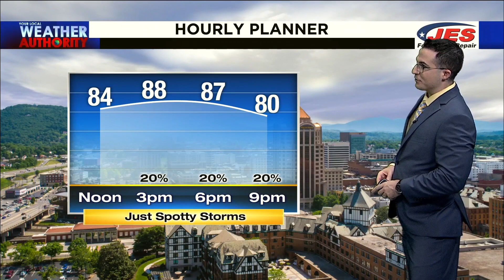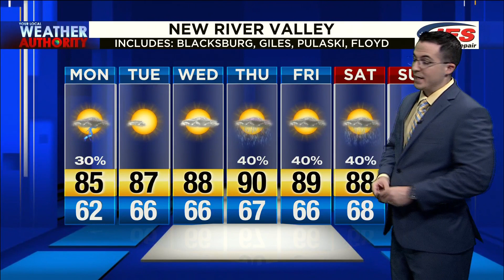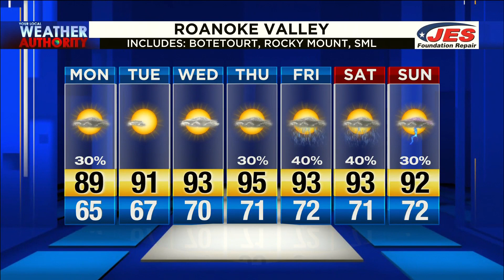July 13, 2020 Noon Forecast